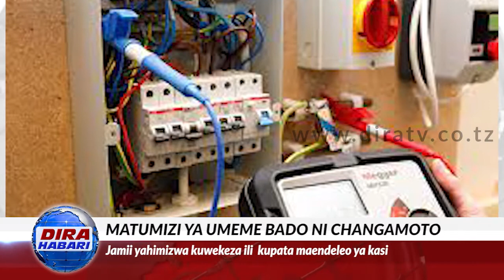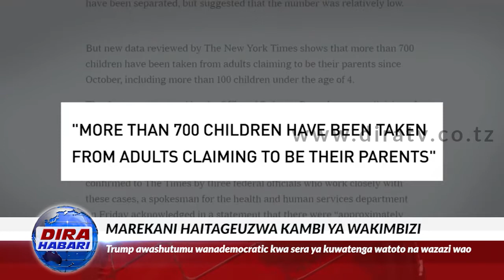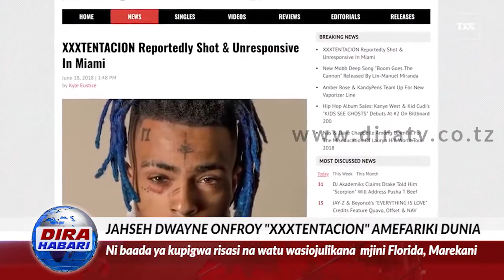DIRA HABARI - EXIM BANK KUTOA MIKOPO KWA WAJASIRIAMALI - 19/06/2018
HABARI KUU: EXIM BANK KUTOA MIKOPO KWA WAJASIRIAMALI

WAJASIRIAMALI pamoja na wafanyabiashara wadogo kote nchini watapatiwa mikopo yenye riba na masharti nafuu mara baada ya  bank ya exim tanzania kusaini mkataba  wenye thamani ya shilingi bilinion 75 ambazo zimelenga kuinua kipato kwenye makundi haya.
Akizungumza na dira tv mara baada ya kusaini mkataba huo kutoka bank ya fmo ya uholanzi naibu mkurugenzi mtendaji wa bank ya Exim Tanzania JAFFARI MATANDU  amesema wameamua kuwakopesha wafanyabiashara wadogo kwa kuwa ni sekta muhimu ambayo wafanyabiashara wakubwa huwategemea.

Fuatilia kurasa zetu katika mitandao ya kijamii, @diratvtanzania, usikose pia kutembelea tovuti yetu ya kwa habari na video kem kem.